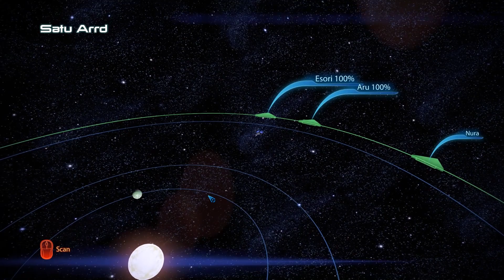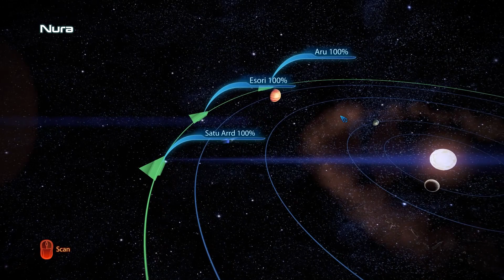Myl Plays Mass Effect 3 - 23 TROUBLE AT CITADEL... AGAIN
Shepard heads back to the Citadel to check in with the Salarian counciler, but seems like Cerberus has made themselves comfortable there already! Time to clean them out and save the council. again... oh god.